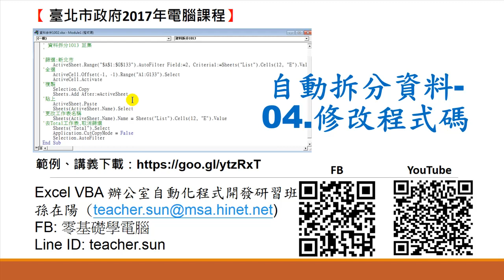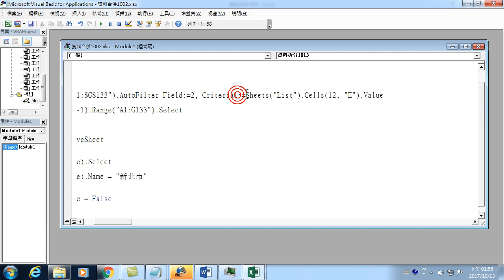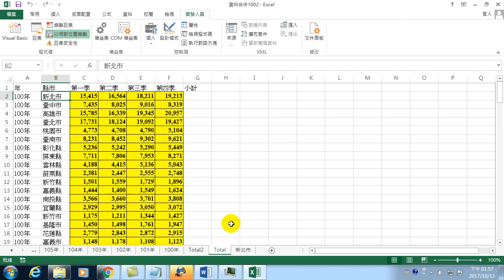36.自動拆分資料到各工作表-05.修改程式碼(VBA教學)